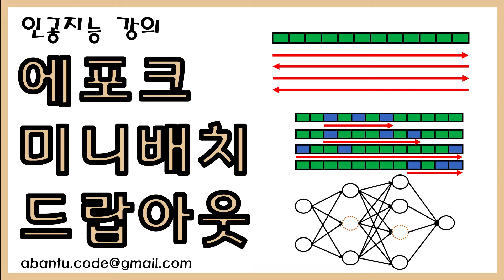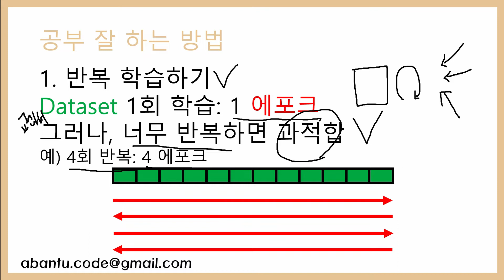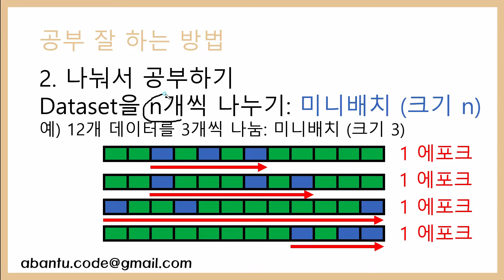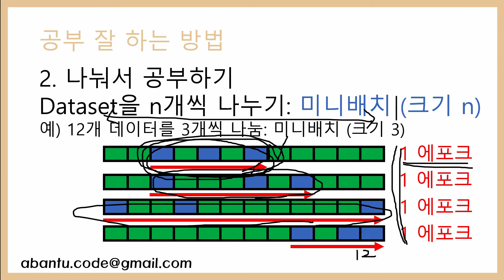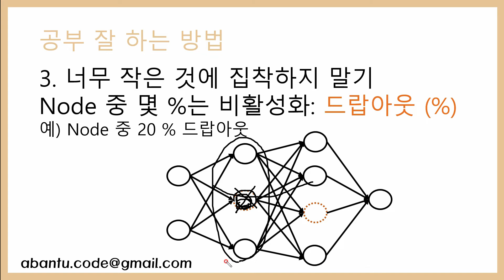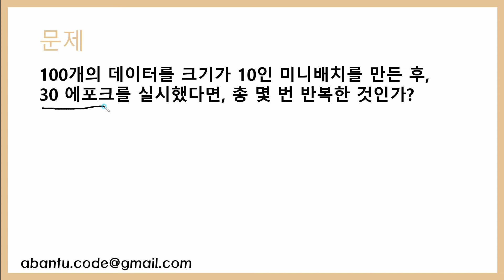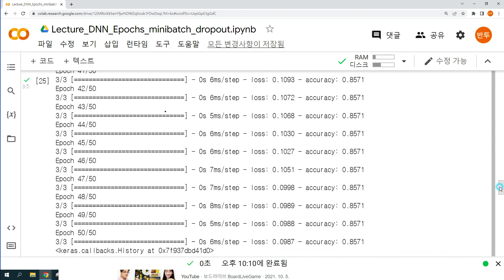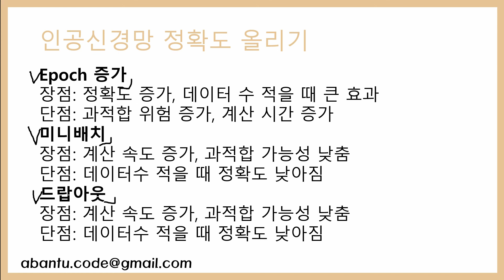[인공지능 25강] 에포크, 미니배치, 드랍아웃 (딥러닝 정확도 올리기)